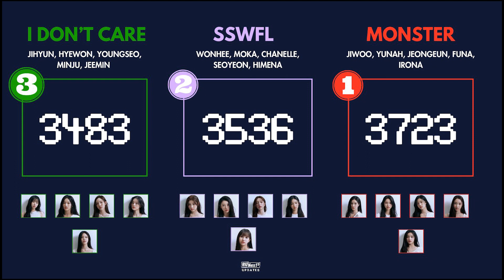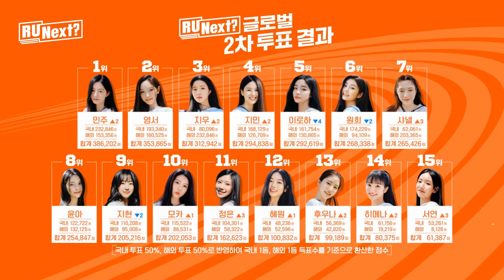ข่าวลือคนที่จะถูกคัดออกจาก R U Next อาจเป็น 3 คนนี้ อัพเดตคะแนน Global Vote 5 อันดับสูงสุด OMK KPOP